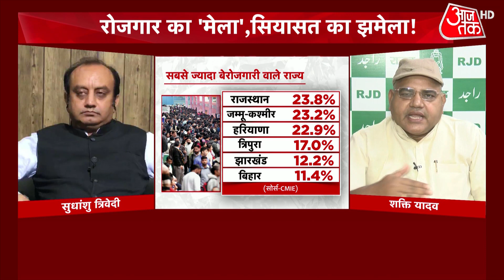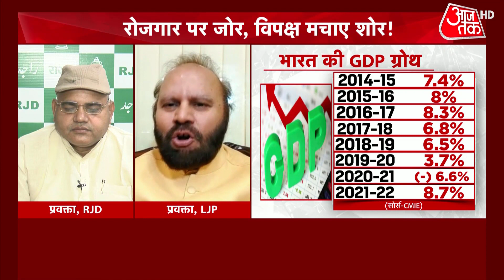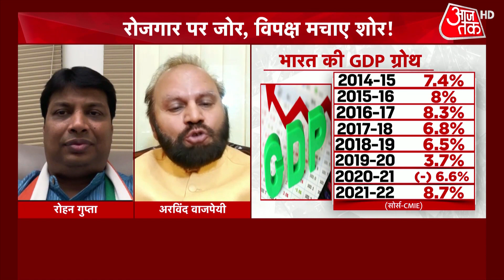Dangal: रोजगार मेला कार्यक्रम में बोले PM Modi | Rozgar Mela | Latest News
प्रधानमंत्री नरेंद्र मोदी (PM Modi) ने आज (शनिवार) 10 लाख युवाओं को सरकारी नौकरी देने के लिए 'रोजगार मेले' का शुभारंभ किया है. पीएम मोदी ने पहले चरण में चयनित 75 हजार युवाओं को सरकारी नौकरी के अपॉइंटमेंट लेटर सौंपे हैं. वीडियो कॉन्फ्रेंसिंग के माध्यम से रोजगार मेले का शुभारंभ किया गया.

Prime Minister Narendra Modi today (Saturday) has launched 'Rojgar Mela' to give government jobs to 10 lakh youth. PM Modi has handed over appointment letters of government jobs to 75 thousand youth selected in the first phase. Employment fair was launched through video conferencing.